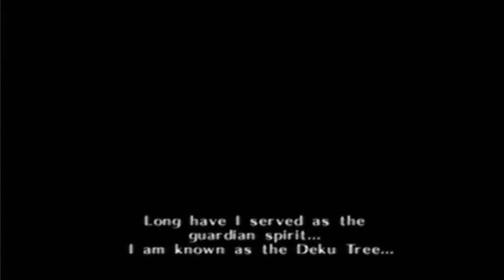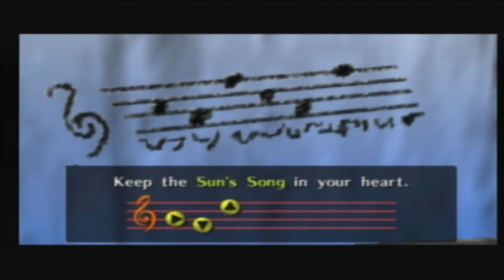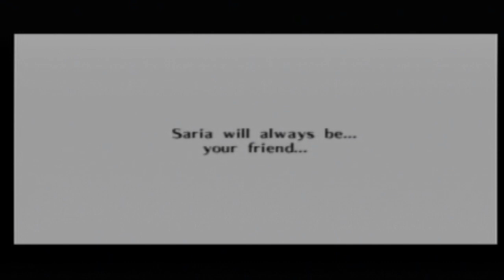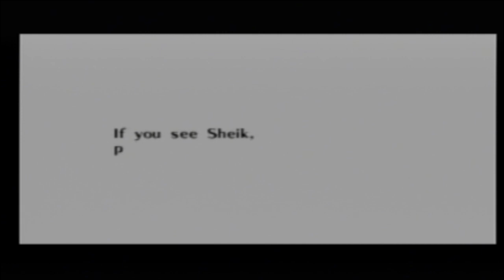Nintendo 64 Longplay: The Legend of Zelda: Ocarina of Time (Part 1 of 2)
Played on a PAL copy of the game.

The Legend of Zelda: Ocarina of Time is an action-adventure video game developed and published by Nintendo for the Nintendo 64. It was first released in Japan and North America in November 1998, and in Europe and Australia the following month. Originally developed for the 64DD peripheral,[1] the game was instead released on a 256-megabit (32-megabyte) cartridge, the largest-capacity cartridge Nintendo produced at that time. Ocarina of Time is the fifth game in the Legend of Zelda series, and the first with 3D graphics. It was followed by a direct sequel, The Legend of Zelda: Majora's Mask in 2000, and its planned 64DD expansion title Ura Zelda became the GameCube's Master Quest.

In Ocarina of Time, the player controls the playable character Link in the fantasy land of Hyrule. Link sets out on a quest to stop Ganondorf, king of the Gerudo tribe, from obtaining the Triforce, a sacred relic that grants the wishes of its holder. He travels through time and navigates various dungeons to awaken the sages, who have the power to seal Ganondorf away forever. Music plays an important role: To progress, the player must learn to play several songs on an ocarina. The game was responsible for increased interest in and sales of the instrument.[2]

Ocarina of Time's gameplay introduced features such as a target-lock system and context-sensitive buttons that have since become common in 3D adventure games.[3][4] In Japan, more than 820,000 copies were sold in 1998, making it the tenth best-selling game of that year.[5] During its lifetime, 1.14 million copies of Ocarina of Time were sold in Japan,[6] and over 7.6 million copies were sold worldwide.[7] The game won the Grand Prize in the Interactive Art division at the Japan Media Arts Festival,[8] and won six honors at the 2nd Annual Interactive Achievement Awards.[9] It is listed among the highest-rated games on several aggregate websites including GameRankings and Metacritic, and is considered by many critics and gamers to be one of the greatest video games of all time.[b]

Ocarina of Time has had four major rereleases. It was originally ported to the GameCube alongside Ocarina of Time Master Quest, which featured reworked dungeons with new puzzles, and was included in The Legend of Zelda: Collector's Edition. It was also ported to the iQue Player in 2003, and was made available via the Virtual Console service for the Wii and Wii U in 2007 and 2015 respectively. The rereleases were well received; although some critics considered the game outdated even during the initial rerelease,[14][15]:2 other reviewers believed it had aged well.[16][17] A remake for the Nintendo 3DS, Ocarina of Time 3D, was released in 2011 with updated graphics and new autostereoscopic 3D effects; it includes Master Quest's rearranged dungeons, which are absent from the Wii, Wii U, and iQue versions.